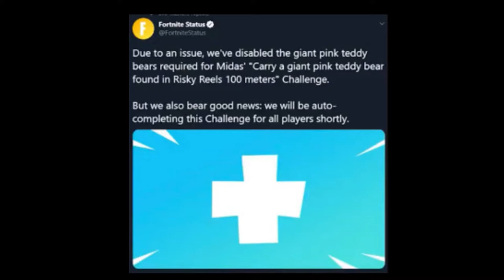Sooo Fortnite Decided to Patch the Teddy Bears....So I played MINECRAFT!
Don't Forget to Use Code 𝙃𝙮𝙥𝙚𝙧-𝙍𝙚𝙫𝙚𝙧𝙨𝙚𝙔𝙏 in the Item Shop!

𝕃𝕒𝕥𝕖𝕤𝕥 𝕋𝕚𝕡𝕡𝕖𝕣:

𝕃𝕒𝕥𝕖𝕤𝕥 𝔻𝕚𝕤𝕔𝕠𝕣𝕕 𝕄𝕖𝕞𝕓𝕖𝕣: Blatedbit|Crypto♯0645

BEARS IN FORTNITE!!!